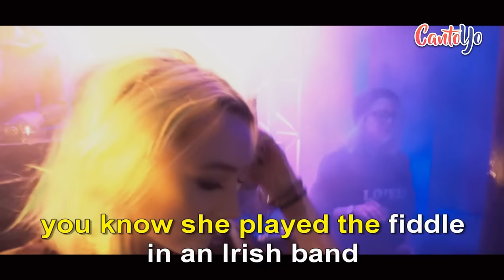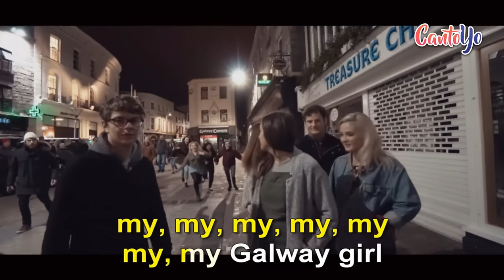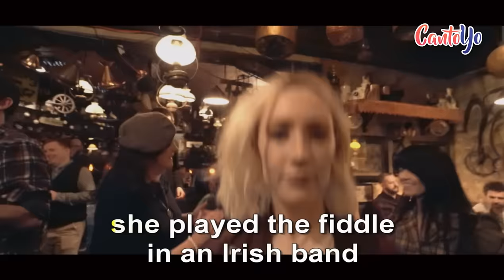Ed Sheeran - Galway Girl (Karaoke) | CantoYo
Karaoke de la canción Galway Girl de Ed Sheeran..

She played the fiddle in an Irish band
But she fell in love with an English man
Kissed her on the neck and then I took her by the hand
Said, "baby, I just want to dance"

I meet her on Grafton street right outside of the bar
She shared a cigarette with me while her brother played the guitar
She asked me what does it mean, the Gaelic ink on your arm?
Said it was one of my friend's songs, do you want to drink on?
She took Jamie as a chaser, Jack for the fun
She got Arthur on the table with Johnny riding as a shotgun
Chatted some more, one more drink at the bar
Then put Van on the jukebox, got up to dance

You know, she played the fiddle in an Irish band
With my pretty little Galway girl
You're my pretty little Galway girl

You know she beat me at darts and then she beat me at pool
And then she kissed me like there was nobody else in the room
As last orders were called was when she stood on the stool
After dancing to Kaleigh, singing to trad tunes
I never heard Carrickfergus ever sang so sweet
A capella in the bar using her feet for a beat
Oh, I could have that voice playing on repeat for a week
And in this packed out room swear she was singing to me